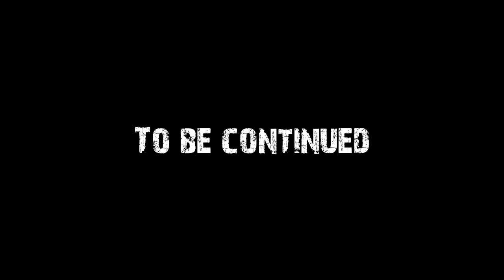Left 4 Dead - The Movie (Part 2)